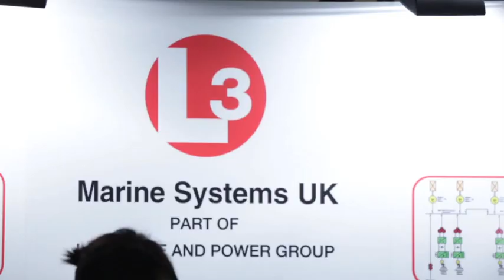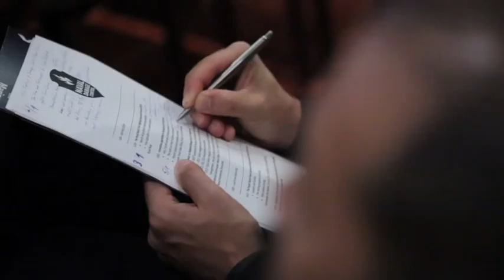Naval Damage Control 2013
Naval Damage Control 2013 is the international conference and exhibition held in Portsmouth, UK for the damage control community.